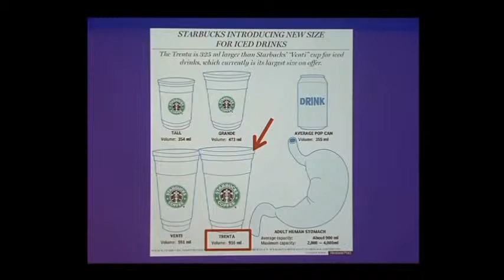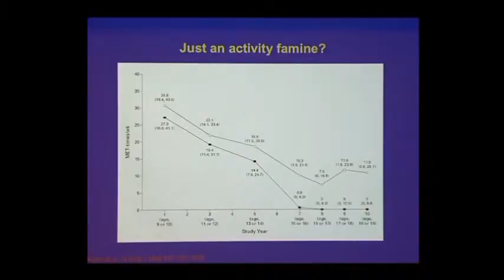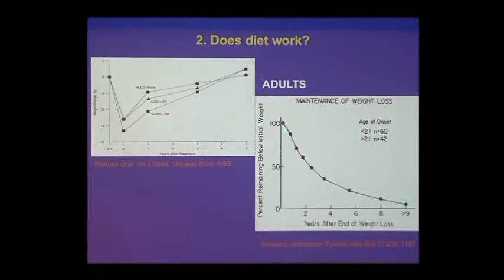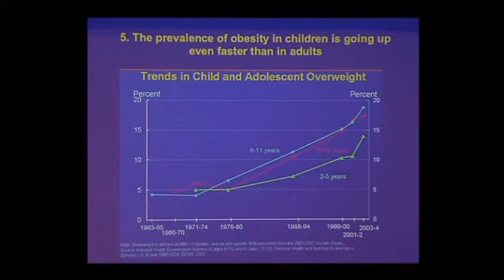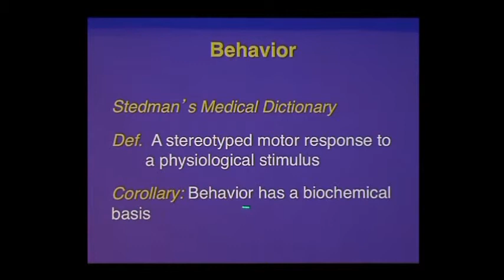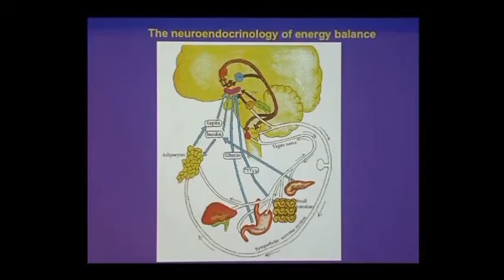Robert Lustig - The Physiology of Weight Gain Epidemic Pt 1